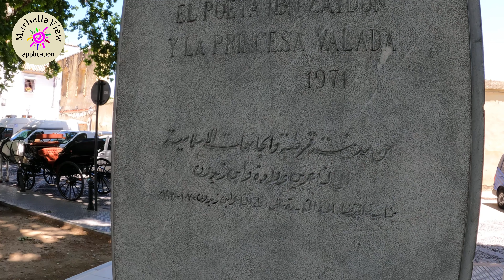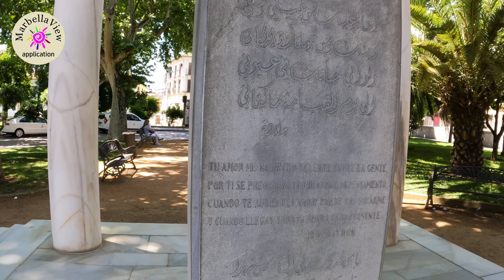FESTIVAL DE LOS PATIOS CPRDOBESES 14 MAY 2021, مسابقة الفناء الأندلسي السنوي مهرجان جميل في قرطبة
FESTIVAL DE LOS PATIOS CPRDOBESES 14 MAY 2021,
Festival of Cordoba, ll the courtyards that have participated in the municipal competition since its beginning in 1921 until the present.

 مهرجان Cordovan Patios هو مسابقة للباحات الفناء في قرطبة (إسبانيا) تقام بشكل عام خلال الأسبوعين الثاني والثالث من شهر مايو. يقوم المشاركون بتزيين وفتح الأفنية الخاصة بهم مجانًا حتى يمكن زيارتها في غضون الساعات المحددة لهذا الغرض. في السنوات الأخيرة ، تم تمييز الساحات في المسابقات بأصيص من السياجات الموضوعة على طول الأبواب ، بحيث يمكن تحديدها بوضوح.
من أجل تشجيع المهرجان والحفاظ على الهندسة المعمارية النموذجية للمدينة ، يتم قبول الأفنية المبنية حديثًا في المسابقة ، وإنشاء فئتين: العمارة القديمة والعمارة الحديثة. في السنوات الأخيرة ، شارك في المسابقة ما يصل إلى 50 فناءً. بالإضافة إلى ذلك ، يتم استكمال المهرجان ببرنامج تعليمي ينظمه مجلس مدينة قرطبة ، والذي يهدف إلى تعريف الطلاب بالهندسة المعمارية والتراث ، فضلاً عن تعزيز الاحترام لهما.
بالإضافة إلى ذلك ، يكتمل الحفل بمهرجان في حي سان باسيليو: أقامت جمعية الحي المجاورة بارًا في مساحة بجوار برج بيلين ، وتساهم الحانات في شارع سان باسيليو بالموسيقى وبيع المشروبات. مجموعات قرطبة والسياح الذين يلتقون هناك.
في عام 1980 تم إعلانهم مهرجانًا للمصلحة الوطنية للسياحة ، وبعد عملية طويلة ، تمكنوا من التسجيل كتراث ثقافي غير مادي للبشرية من قبل اليونسكو في 6 ديسمبر 2012.